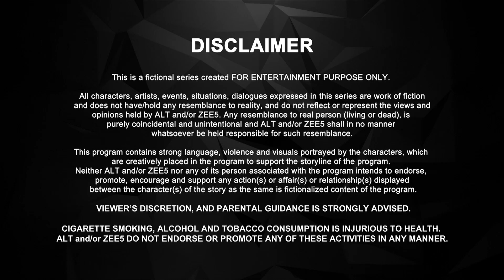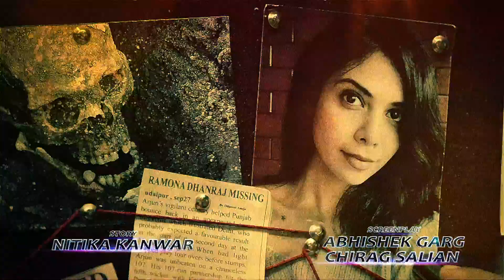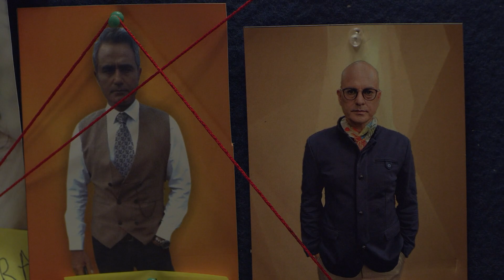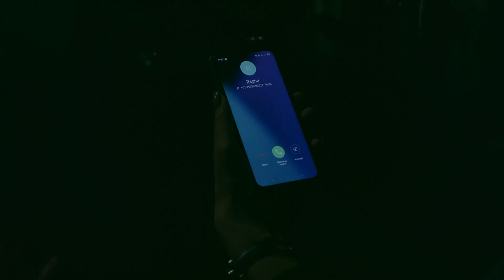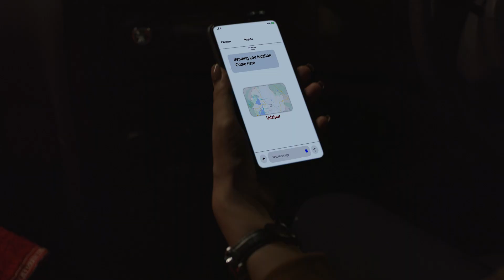Bang Baang | Episode - 7 | Hindi Web Series | And TV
Traumatised by Vikram's death and Pari's kidnapping, Raghu tries to figure out the identity of the masked man.

Raghu becomes the prime suspect in a high-profile murder case. Meera, the investigating officer and his ex-girlfriend, is closing in on him. Will the truth prevail or will the case get murkier?